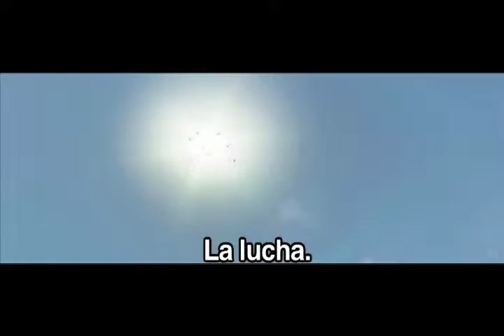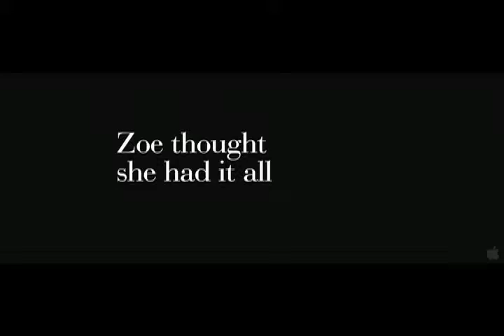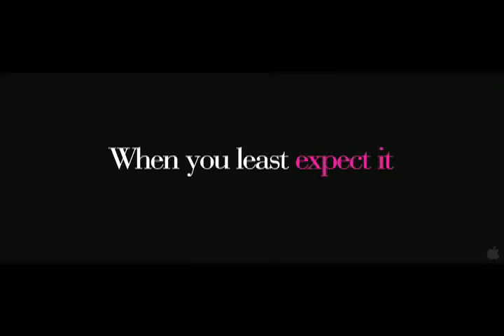35mm Dennis Quaid Negro 1 .mp4